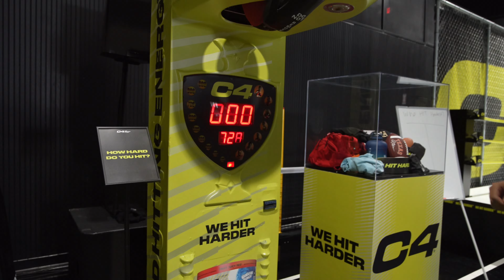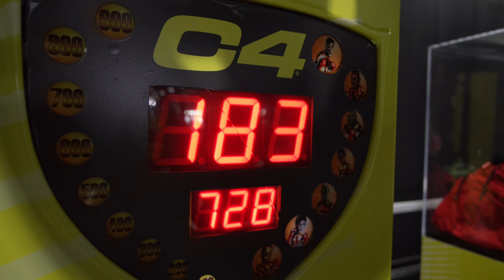CRAZY POP UP EVENT AT THE YOUNGLA GYM! / BACK WORKOUT